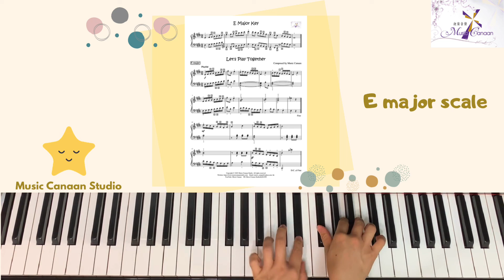Playing Scale 7&8｜彈Scale｜自編琴譜｜音階｜學琴｜練琴｜鋼琴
💬雖然好多人都知練scale有好多好處，除了訓練左右手協調，亦可以讓我地對每個調更加熟悉😍，但有時覺得不斷重複練scale會比較沉悶和乏味?😮‍💨
正因為咁，我地將scale編成樂曲，希望大家練習時可以增添趣味🥰
【Playing Scale 7】
💡彈完有3個sharp的A major Scale，今日就彈3個flat的Eb major scale💪🏻
💡呢首樂曲非常平靜，猶如置身夢境一樣😌
，大家可以試吓彈🥰

【Playing Scale 8】
💡上一段片同大家彈完一首平靜的樂曲，今日就彈一首活潑的E major樂曲😍
💡呢首樂曲又出現了D.S. al Fine呢個repeat sign，係【Playing Scale 5】已經同解釋過點樣做，大家可以睇返😉
，大家可以試吓彈🥰
Music Canaan Studio迦南音樂【 現正招生】❤️
🎹教授（視象/實體）：
🌟初級至演奏級古典鋼琴課程
🌟英國皇家音樂學院樂理課程
🌟基督教司琴伴奏課程